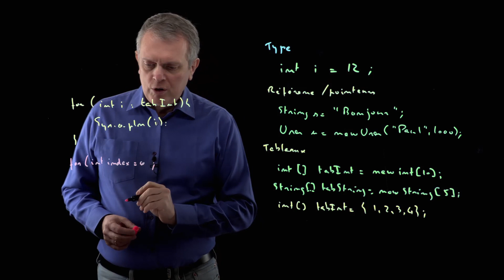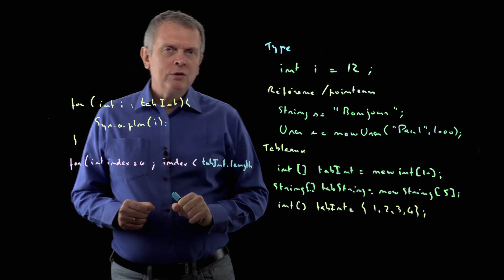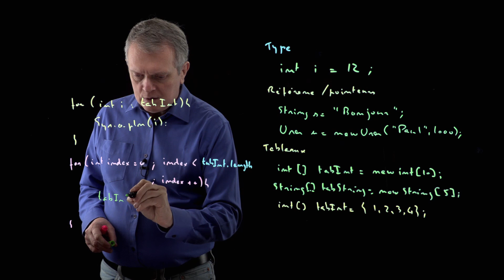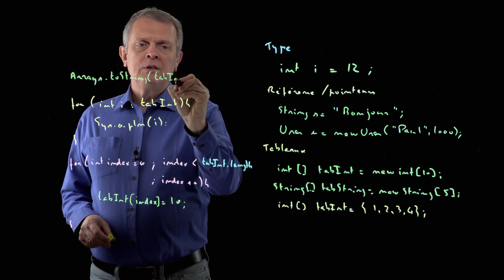05 - Itérer sur un tableau pour l'afficher ou le modifier